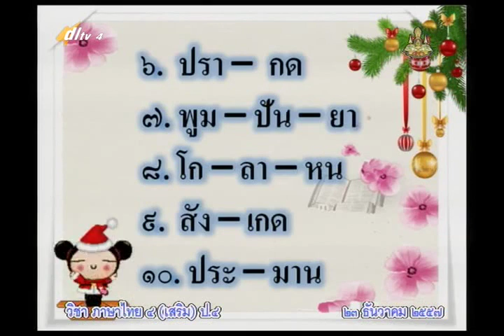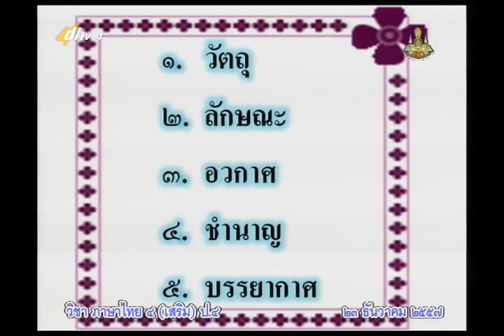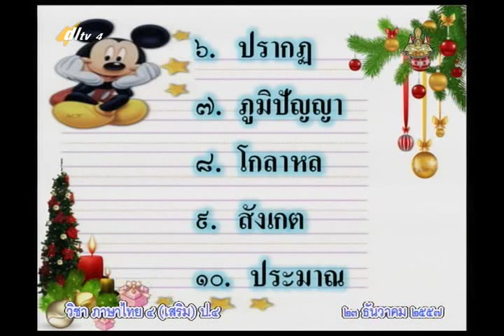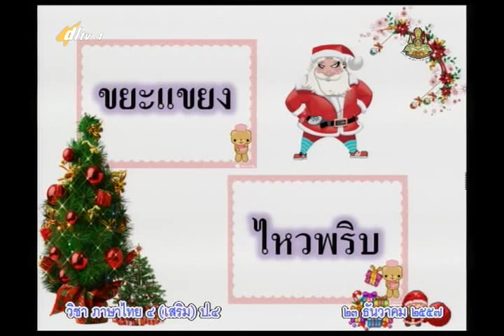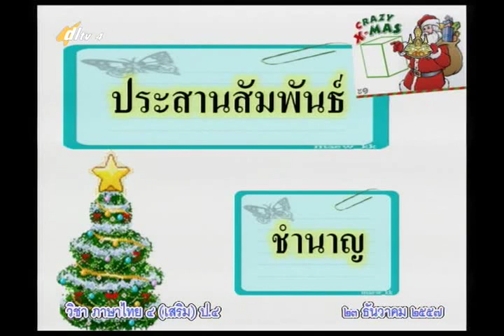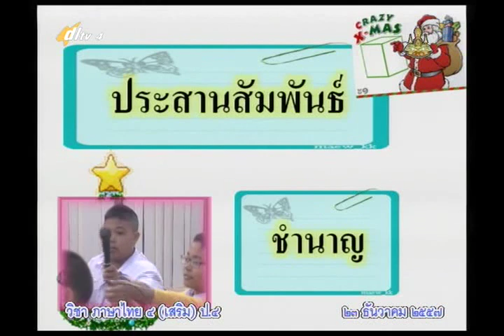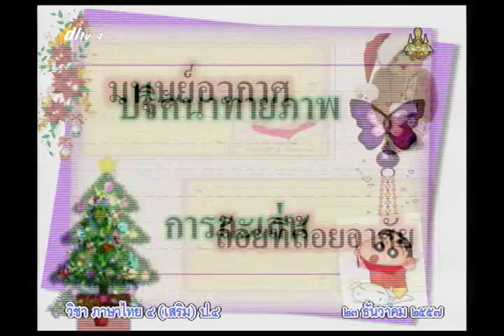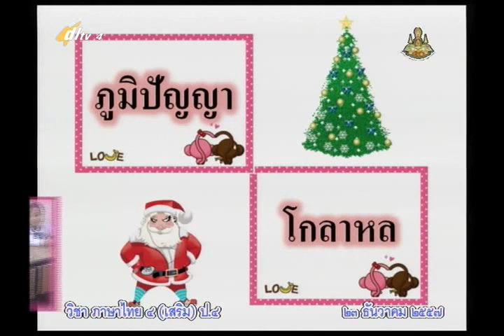040C+4231257+ท+สนุกสนานกับการเล่น+thaip4+dl57t2